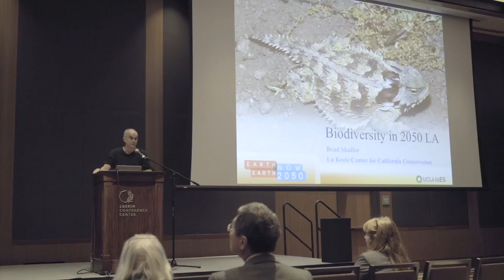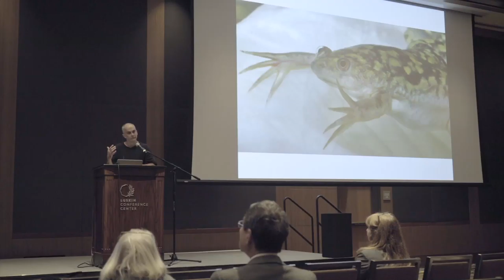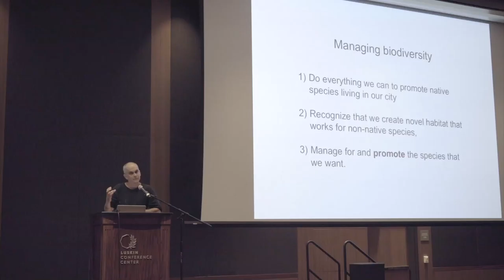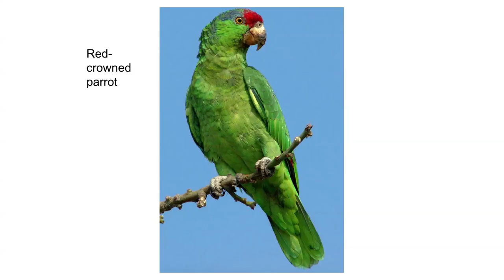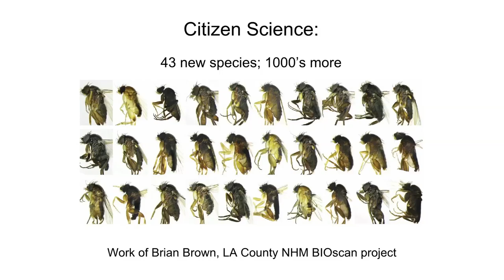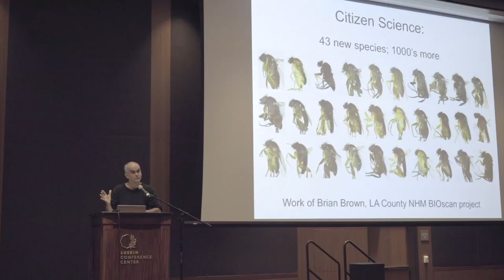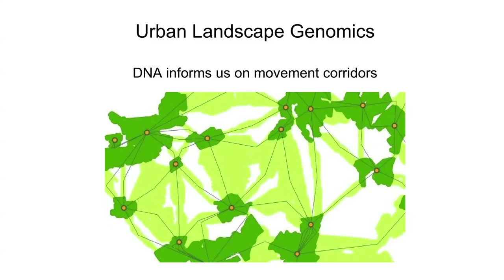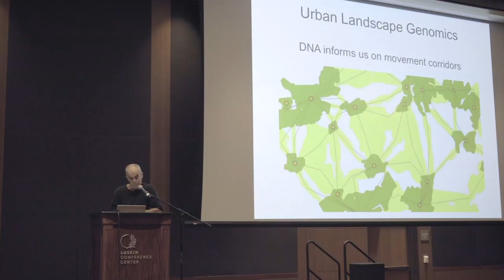Biodiversity in 2050 LA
H. Bradley Shaffer, Director, La Kretz Center; Professor, UCLA Institute of the Environment and Sustainability